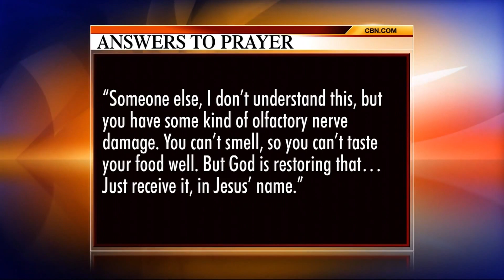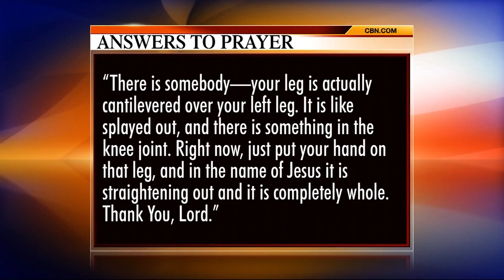Praying For Your Needs: January 2, 2018